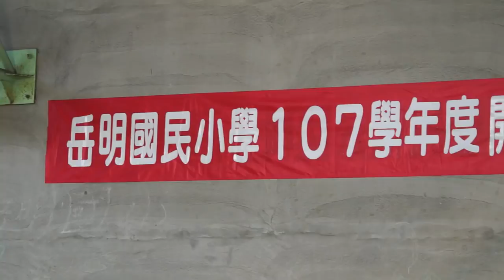岳明107學年開學了